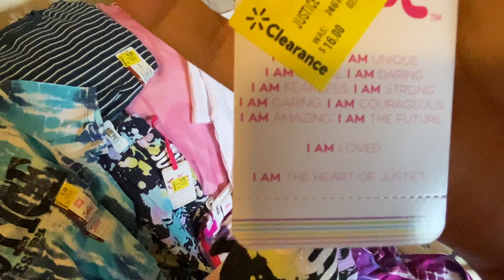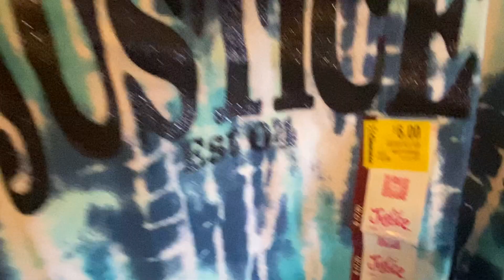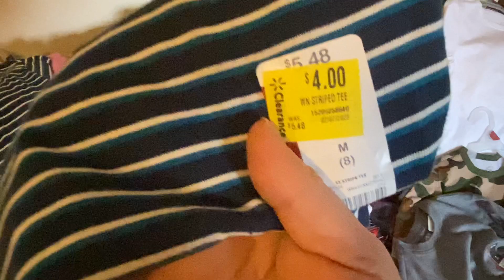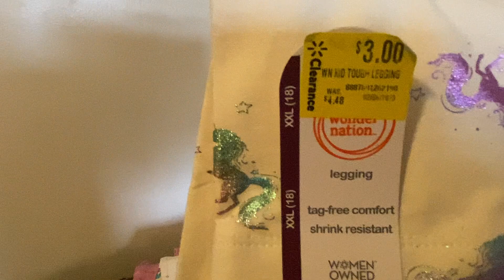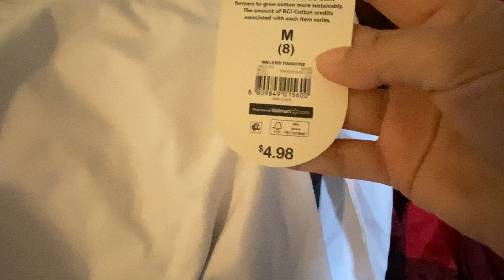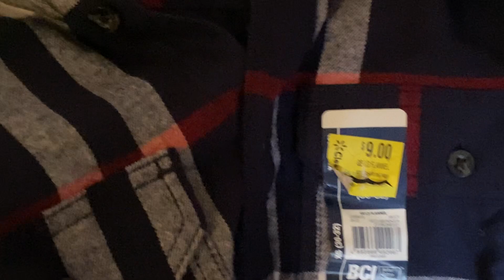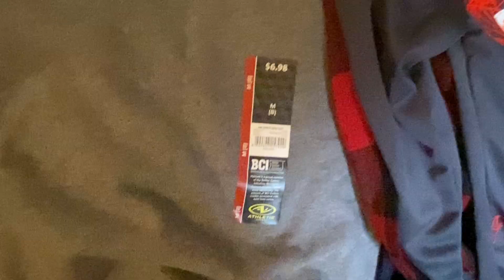🏃‍♀️🤩seguimos corriendo 🥰🤗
🏃‍♀️🙊las ofertas no terminan 💯🎈